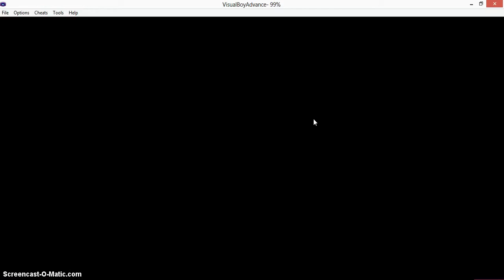Let's Play Pokemon Emerald: pt 2